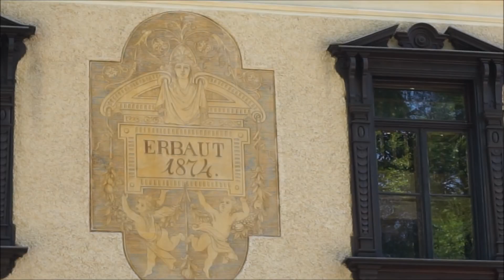WATZMANN ERMITTELT | Drehort Polizeirevier Berchtesgaden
Die beliebte TV-Krimiserie "Watzmann ermittelt" wird seit 2018 gedreht. Die Drehorte der Fernsehserie sind in Berchtesgaden dem Berchtesgadener Land. Ein wichtiger Filmdrehort ist das "Polizeikommissariat", in dem die Kommissare arbeiten. Und dieser Drehort ist tatsächlich das richtige Polizeikommissariat von Berchtesgaden.